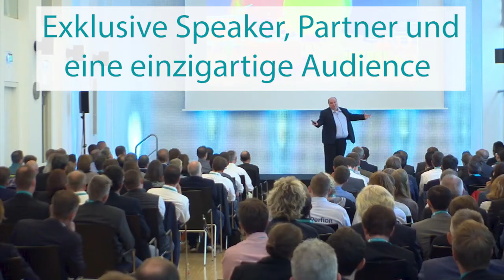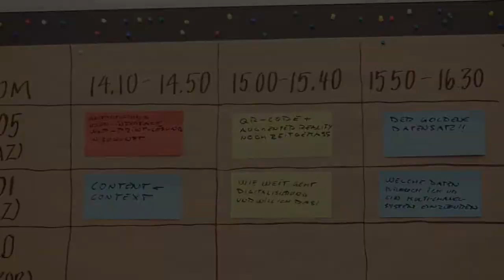Der 10. priint:day - darum solltest Du an der führenden Multichannel Publishing Konferenz teilnehmen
„Welcome Back“ zum 10. priint:day am 5. und 6. Oktober 2021. Der priint:day richtet sich an diejenigen die wissen wollen, wie sie ihre Produktkommunikation den Gesetzmäßigkeiten der digitalen Transformation anpassen müssen und die sich über datengetriebene Kommunikation, Prozesse, kreative Konzepte, kanalübergreifendes Publishing und branchenführende Technologien informieren möchten.

Der Umgang mit Daten ist eine der zentralen Herausforderungen der Produktkommunikation im Marketing. Daher wendet sich der priint:day an all diejenigen, die sich auch um die Contenterstellung kümmern. Sei es im Marketing, im Produktmanagement und natürlich auch auf der technologischen Seite. Wie lässt sich beispielsweise zukünftig Content automatisiert durch KI erstellen?

Wie gelingt die perfekte Orchestrierung & Customer Experience in den einzelnen Touchpoints und für die verschiedenen Kanäle?
Welche Technologien gibt es und wofür werden sie eingesetzt?

Zahlreiche spannende Vorträge von Experten und Kunden erwarten die Teilnehmer:innen am priint:day.